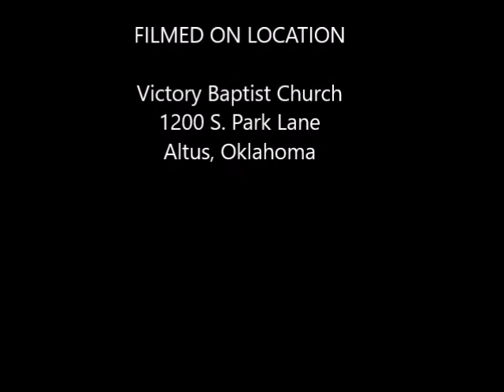Sunday Morning Devotional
Damon C. McGuire, August 5, 2018